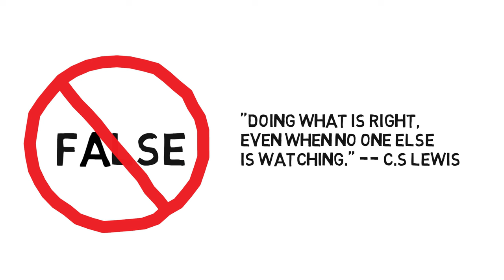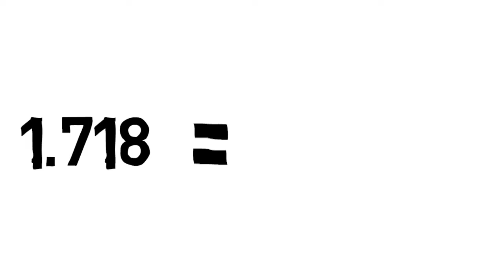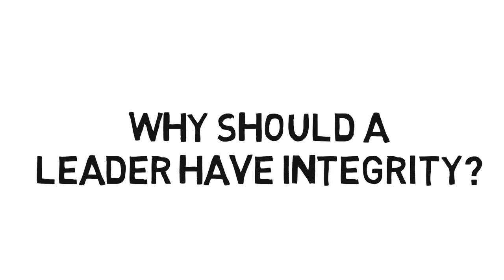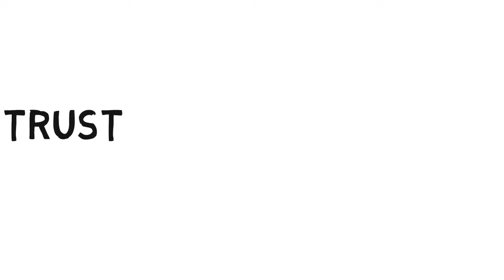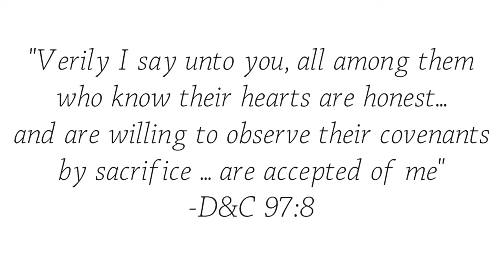What is Integrity?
Semester project for TECH 638.